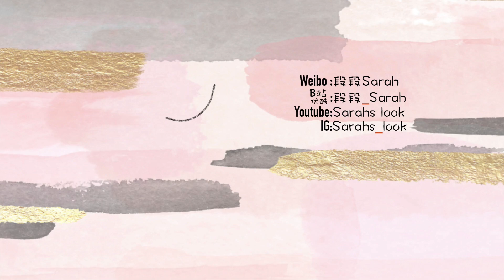2018年度爱用彩妆 |Best Makeup of 2018 |边化妆边聊我的年度最爱彩妆们 |Sarahs look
2018年的年度爱用终于出炉了，先来分享的是彩妆部分，这次一边化妆一边展示爱用，感觉还是很清楚的看见颜色和质感，希望大家喜欢，感谢观看❤️下拉展开看清单哦
【来这里找我玩】
✨B站and优酷：段段_Sarah

【清单】

1 Supergoop 防晒

2 妆前精华 （US）或

3 DHC润唇膏

4 Nars 遮瑕膏

5 遮瑕刷

6 Suqqu粉霜 #002

7 Sigma 粉底刷 F80

8 Kat Von D遮瑕液 light3 (US)或

9.Fenty Beauty修容棒 Amber （US）或

10.Kate 眉笔 BR-3

11 Hourglass五花肉修容

12 Natasha Denona 日落盘

13 Sigma晕染刷 E38

14 CT 眼线笔 Audrey 或 （US）

15 Kate 睫毛打底膏

16 Eyeko睫毛膏

17 Hourglass高光棒 Champagne flash 或 （US）

18 Suqqu 腮红 02

19 纪梵希蜜粉 01 (US) 或

20 Armani #300 或

21 Bobbi Brown Razzberry 或

22 Pat Mcgrath Lab

【今天的我】
果绿色Tee （XS）

🎵 1. Beauty in the Mundane